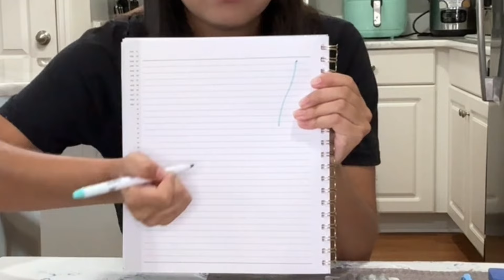ARRUMANDO A MINHA MOCHILA PARA O HIGH SCHOOL